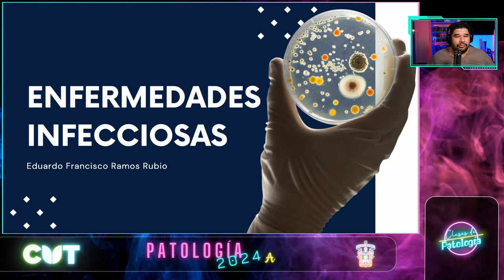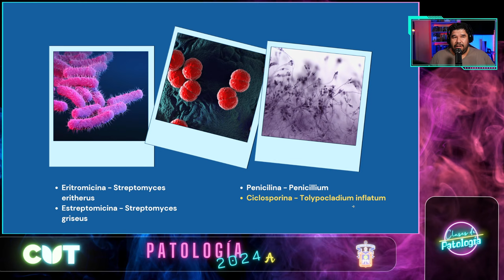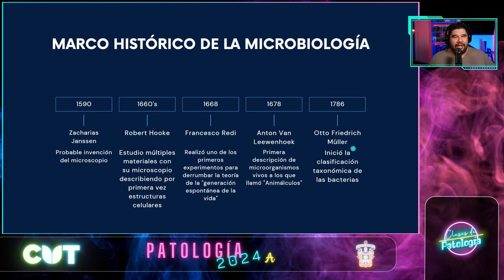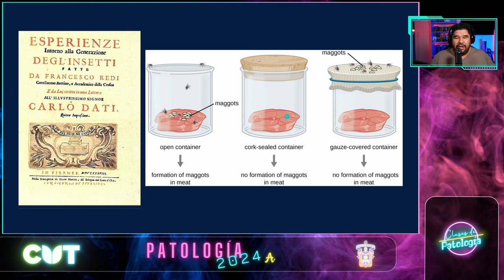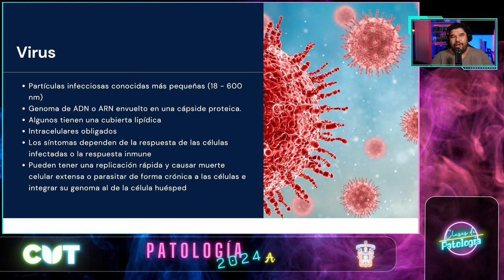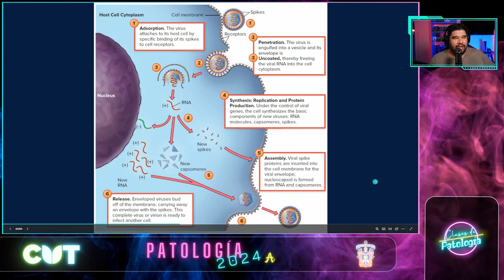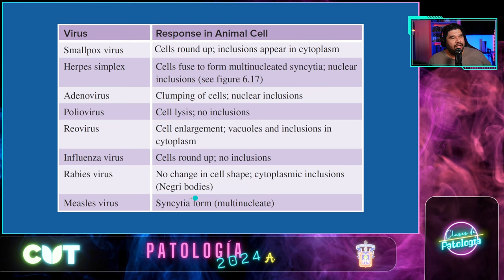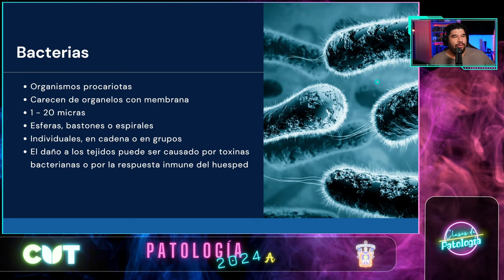Enfermedades infecciosas - Parte 1 - Curso de patología 2024A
+++ PARTE 1 +++

Podemos encontrar microorganismos virtualmente en cualquier lugar de nuestro planeta, algunos de ellos nos pueden colonizar y otros nos pueden causar infecciones que afectan nuestra salud y en ocasiones pueden poner en riesgo nuestra vida.

En la clase de hoy aprenderemos sobre los distintos tipos de agentes infecciosos, sus características y algunas de las principales enfermedades que causan.

Acompáñanos!!!